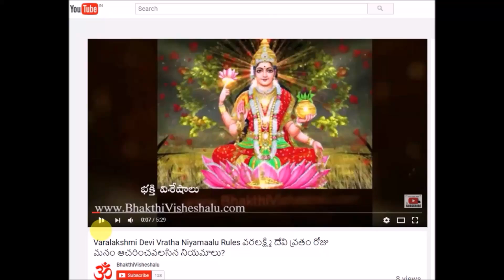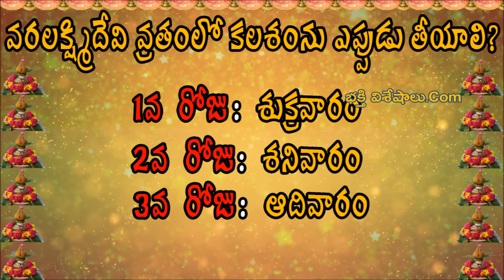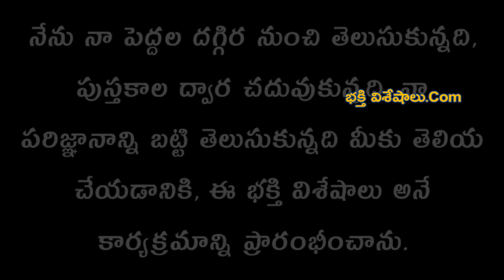How to move Varalakshmi Vratha Kalasam లక్ష్మిదేవి వ్రతంలో కలశంను ఏరోజు ఎప్పుడు తీయాలి?